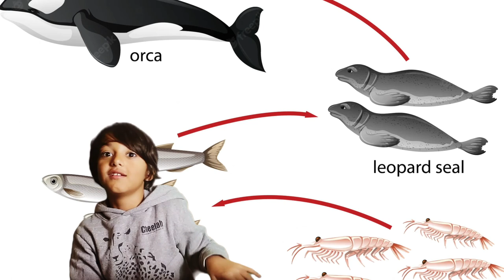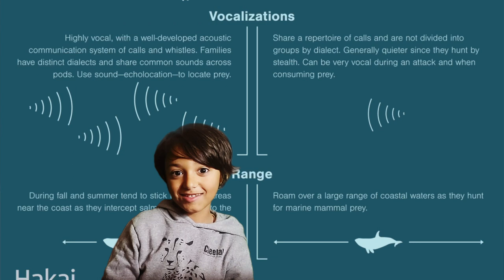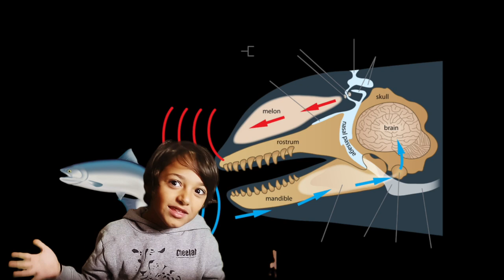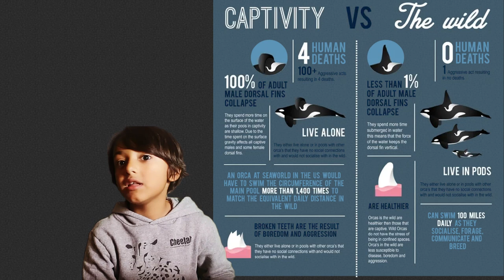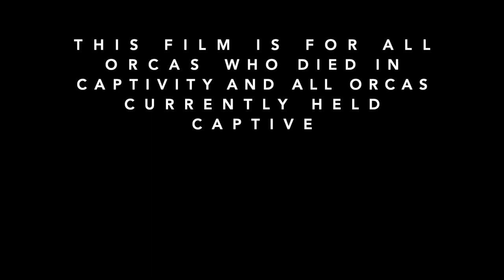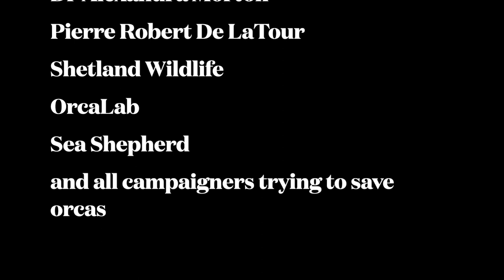ORCAS: Saving the wolves of the sea from captivity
Hello guys, welcome to Leo's Animal Planet!

Today I'm going to talk about a marine predator called the orca! Orcas are found in all parts of the world. The largest and most intelligent marine mammals in the world. We're looking at the issue of orca captivity and the consequences it has on these majestic animals.

We're also looking at the history of killer whales at Sea World and other marine parks, and sharing some factual information about these creatures. We hope this video will help raise awareness and change the way these animals are treated.

The orcais the most widely distributed animal in the world. They occupy a unique position in the food chain.
They are impressive predators. They are in many ways the wolves of the ocean and the face of the ocean. They have amazing physical abilities and their behaviour is very close to that of humans. They have regional specificities in their diet. In one part of the world, they eat different food than in the tropical part of the world. And it's the same with their language, much like us.

They can see through their ears. It's thanks to echolocation.

They can reach up to 10 metres long, which is gigantic and 5000 kilos, which is super heavy! They can swim up to 1500 kilometers a day to find food.

Orcas are very social species. They work together to look after their youngs, to protect their families and to hunt. They also take care of the elderly orcas, they hunt for them to feed them. They also have small schools.

They are also a living testimony of cooperation and prove that when we work together we can achieve great things.
Movies can change things. Like “Free Willy”. This is a very good film about orcas.
Have you heard of a movie called BlackFish?
The effect of Blackfish had cannot be underestimated. Some people started to realise that it is not good to go and see orcas in aquariums.

And have you heard of a movie called Corky? I saw it and this film influenced a lot of people. Corky is the orca that has been held in captivity at SeaWorld the longest.

I really want to say that they are very cruel at SeaWorld or Marineland because it's just like a form of bad education. And it teaches children that to entertain ourselves, we can do whatever we want with animals.

And I don't like that. I think wild animals should all be free.

There are under many threats: Like overfishing! When we fish, we actually take their food. So they can't eat... The fishing nets they get caught in are a big problem! They can't come to the surface to breathe!
And also noise pollution, the noise from the submarines and boats we use to fish keeps them awake. They might get lost because they're not able to talk to each other as family and they don't know what they are doing or where to go.

Another major problem is plastic pollution. They can eat plastic or they eat fish that have eaten plastic and they ingest the microplastics.

There are charities that save orcas in the wild, so donate to them.

I would like to end the video by talking about the incredible people campaigning and advocating day and night
to help captive orcas held at SeaWorld and Marineland.

I am thinking of Morgan at Loro Parque, Lolita at the Seaquarium in Miami or the magnificent killer whales at Marineland, in the south of France! Kishka Ulises at Seaworld San Diego And also Corky!

And we will do everything we can, so that these animals can return to the wild.

Thank you very much for watching this video. Remember to do all you can to help the orcas!

It's free and would really help spread the word!